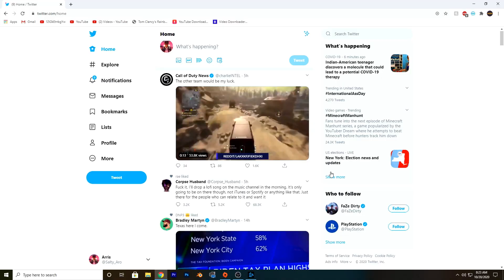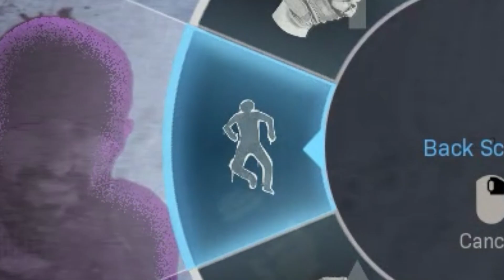Modern Warfare Zombies On Crac.exe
Still cant wait to see what cold war has to offer!

This video is not made for kids, the video game played is intended for ages 13 or up. This content includes semi-explicit and comedic humor that may not be suitable for children under 13. The content displayed here is abiding the New COPPA laws and any who watch this content are 13 or older.

Its the end of the road!

(TAGS IGNORE)